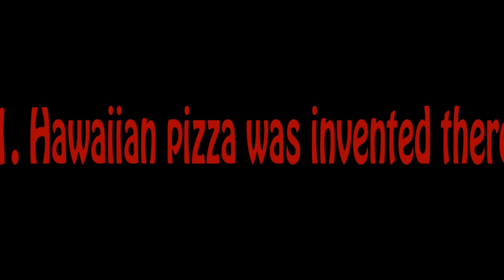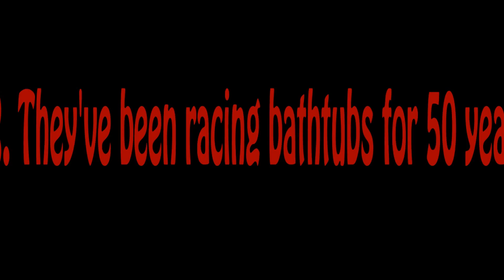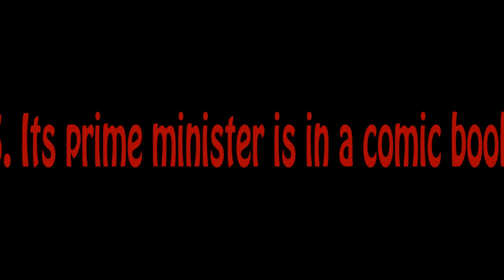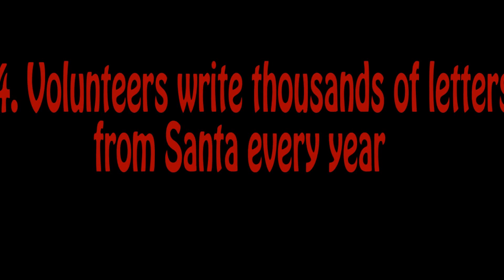5 Things You Probably Didn't Know About Canada